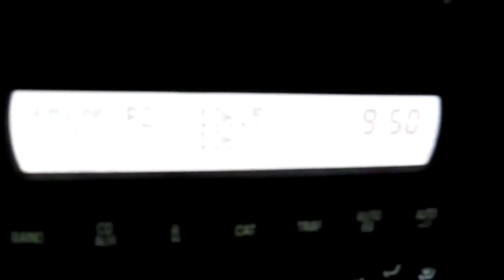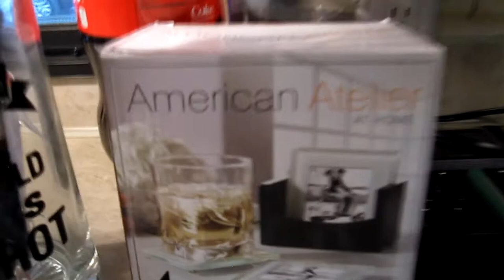Golf carts stuck in the mud... yes again!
Bluetooth Waterproof Speaker
New version of the projector

Cameras used to make this video:
Canon T3i
GoPro hero 5 Session

Camera accessories I used in the video:
GoPro kit
Flexi Tripod
Gungrip for tripod